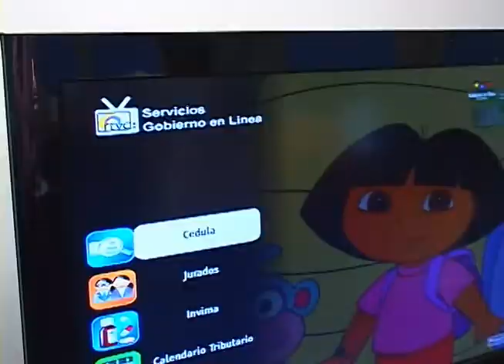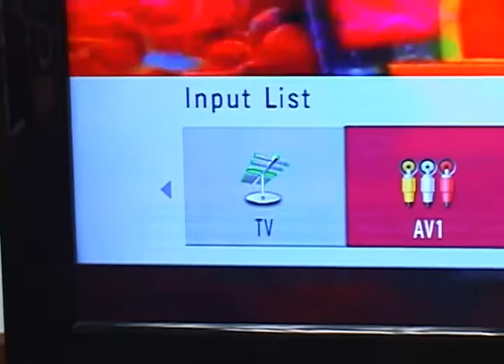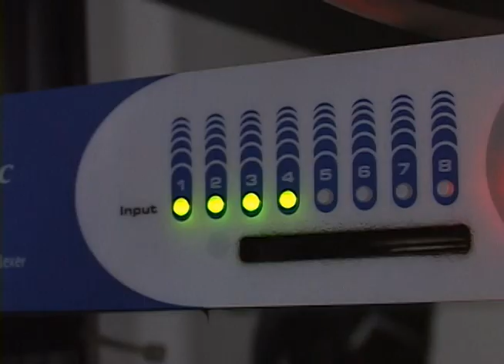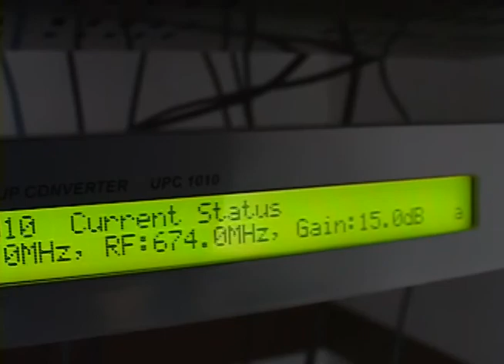Artica [TDT]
Este es un proyecto en el cual se crea una alianza para investigar lo que son las tecnologías de la información y la comunicación aplicadas y que en su dependencia de televisión, están trabajando duro por generar contenidos y plataformas para que la televisión digital terrestre sea bien recibida y con una estética especial en nuestros hogares.